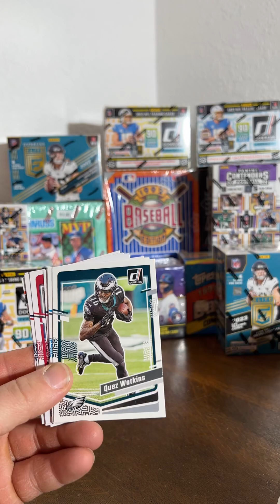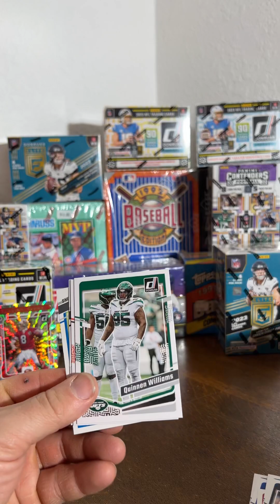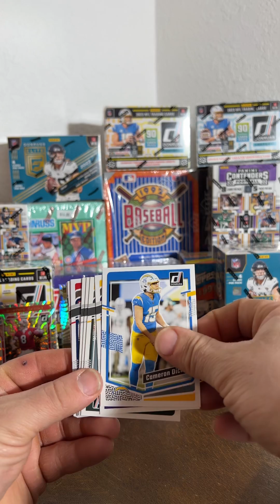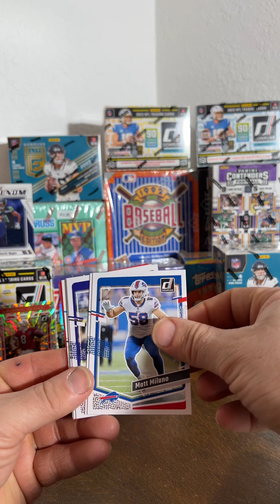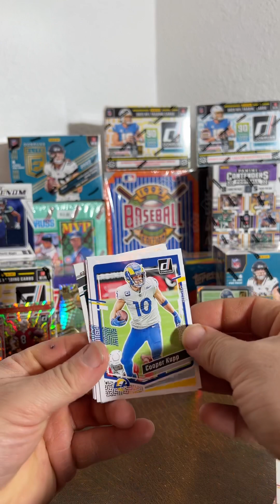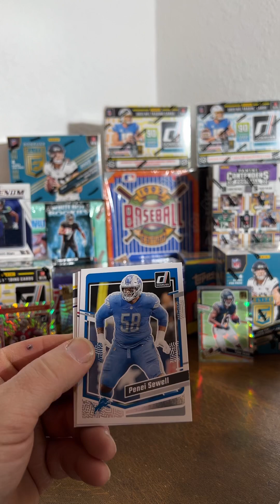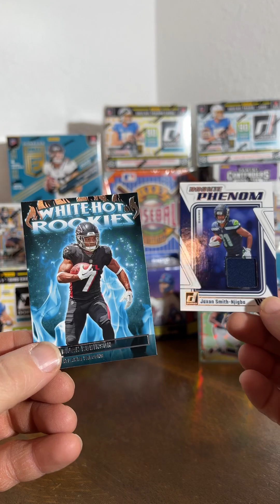2023 Donruss Football Blaster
We rip into another 2023 Donruss Football Blaster looking for something good.